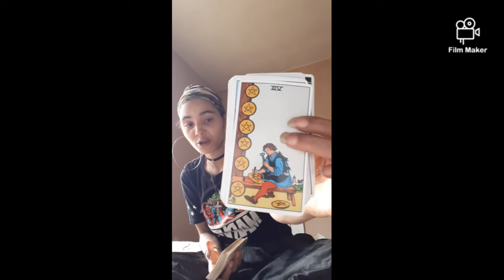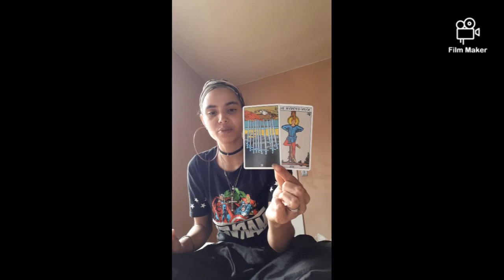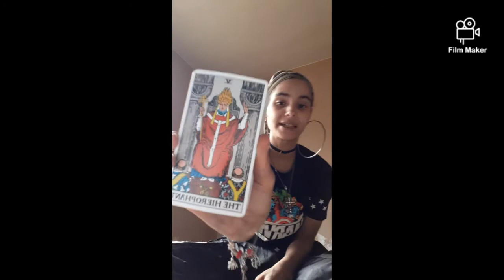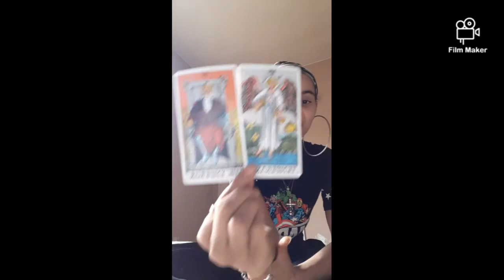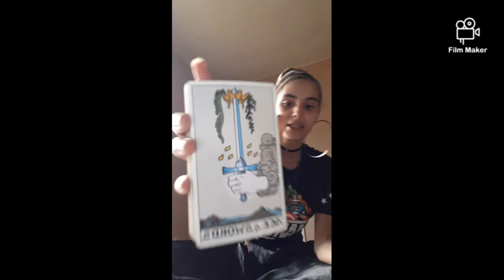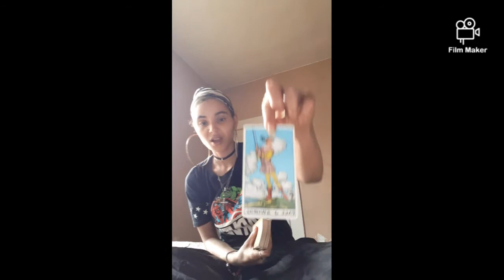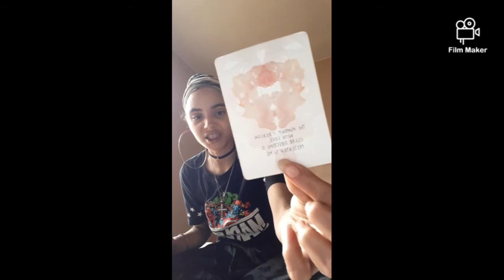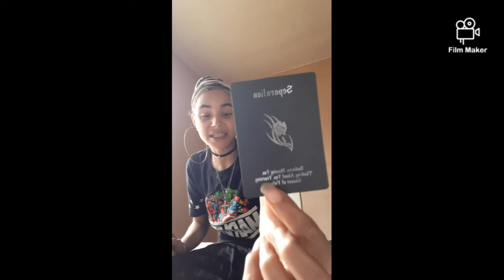- Alexander Mark Antonyyo Jr Aka Lil Yase Mediumship Reading 🕊🕊🕊💜💜💜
I will be doing Mediumship Psychic Tarot every Sunday @ 7:00pm

- I always had the gift of Mediumship abilities since I was young & now I want to show this gift to the world! I have gotten permission from the most high to do this.

- These readings are emotional for me because I can feel their presences & also I can see these things they are showing me.

- So please be respectful it takes a lot of energy out of me & I would like people to get justice out here in the world.

- I have a lot more celebrities, Singers, Rappers, & Actors/Actresses lined up that I have to do in order.

-Thank you for your time and patience.